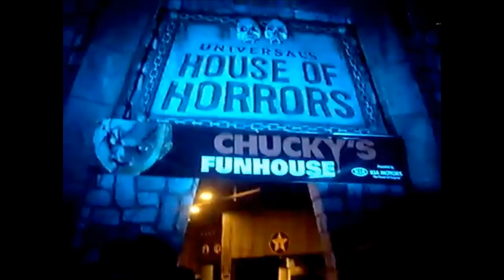Halloween Horror Nights 2009 Hollywood